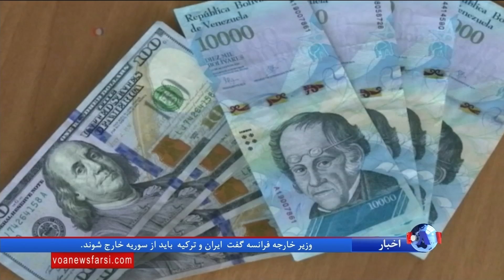وزیر خارجه آمریکا در کلمبیا نیز درباره کمک به مردم ونزوئلا مذاکره کرد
صلح پایدار و مبارزه با تولید و قاچاق کوکائین در دستور کار ملاقات و گفتگوهای رکس تیلرسون، وزیر خارجه آمریکا در کلمبیا بود. اما وضعیت ونزوئلا در سفر او به چند کشور آمریکای لاتین محوریت داشت. در کلمبیا نیز او با رئیس جمهوری آنکشور در مورد چگونگی کمک به مردم ونزوئلا تبادل نظر کرد.